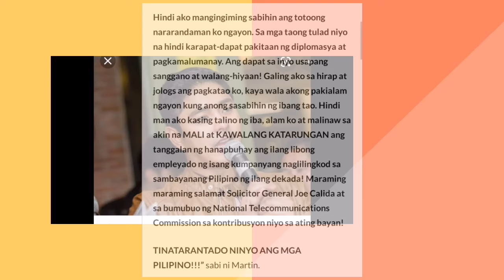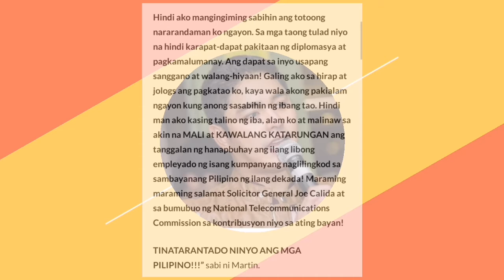FPJsAngProbinsyano/Magtatapos na!! Ano ang dahilan!?